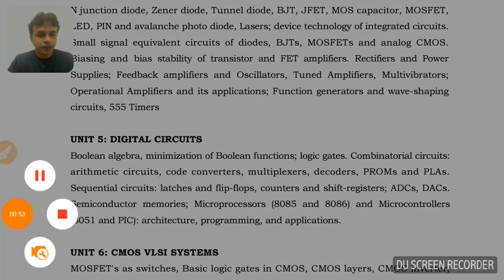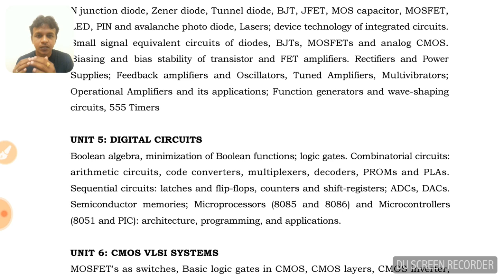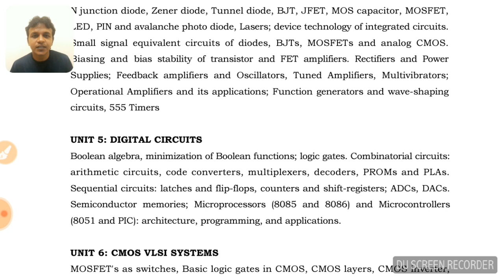1. TN TRB POLYTECHNIC | DIGITAL CIRCUITS | SYLLABUS